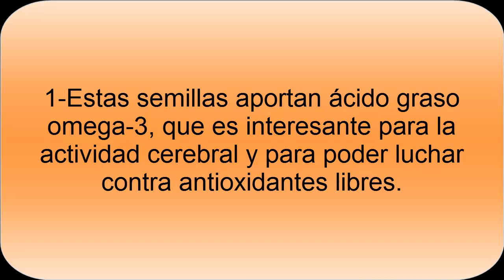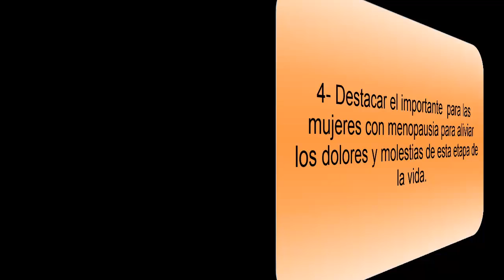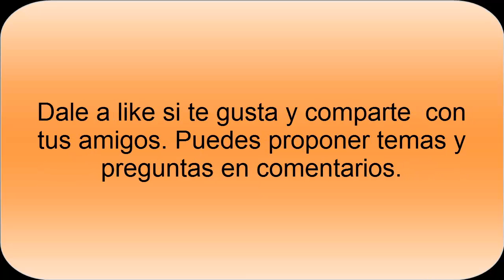Beneficios Semillas Lino - Beneficios Semillas Linaza - Propiedades Semillas Lino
Las Semillas de Lino o Semillas de  Linaza tienen beneficios para la salud. Por esos beneficios y propiedades son semillas tan utilizadas. También las semillas de lino tienen propiedades interesantes para cuidar de nuestra salud, moderar los niveles de colesterol, ayudar a consumir mayor cantidad de fibra.